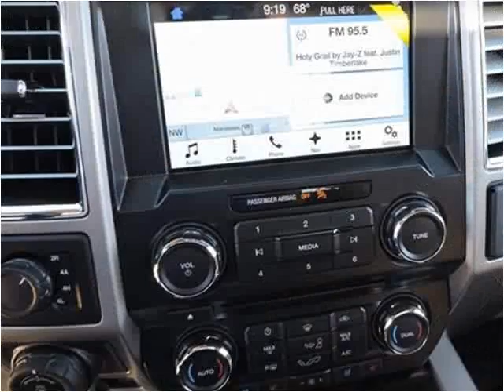2016 Ford F-150 New Cars Manassas VA